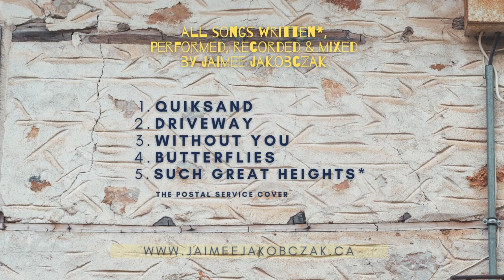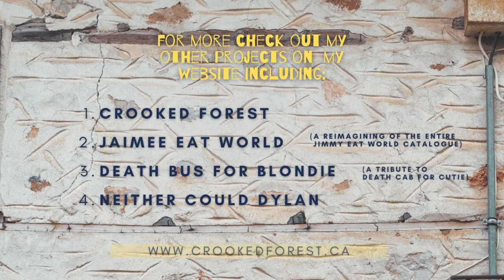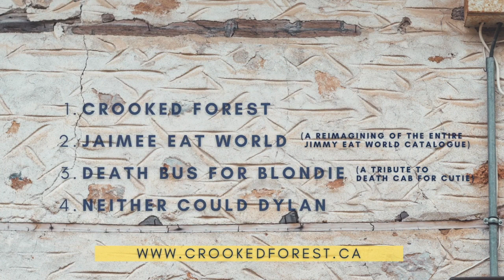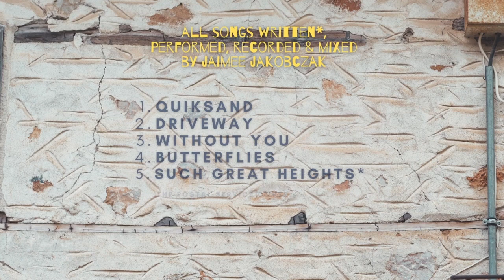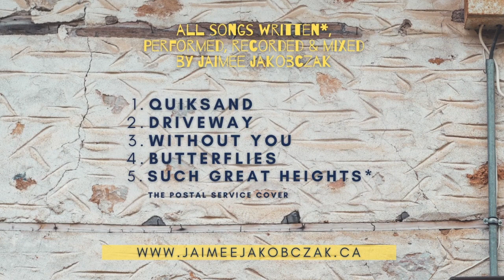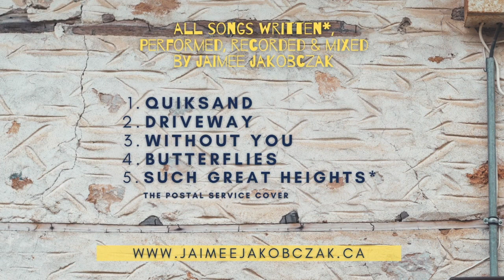Jaimee Jakobczak - Jestem Krzywym Lasem (Full Album Stream)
Jestem Kryzywym Lasem is my debut solo acoustic EP released under my given name Jaimee Jakobczak.

Read more about the songs that make up the record on the Jestem Krzywym Lasem Track By Track Breakdown starting with Quiksand here:

If you want to buy a physical copy of this record it's available for purchase through my bandcamp or you can shoot me an e-mail  and we can sort it out that way, too.